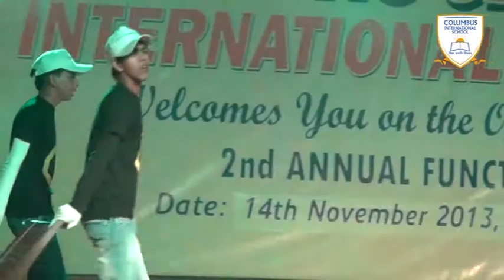Columbus International School columbus song